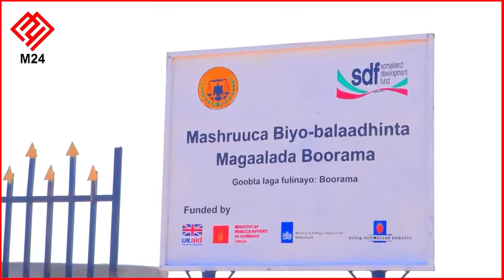Madaxweyne Kuxigeenka Somalialnd saylici ayaa Kormeeray Mashruuca Biyo Balaarinta Ee Magalada Borama